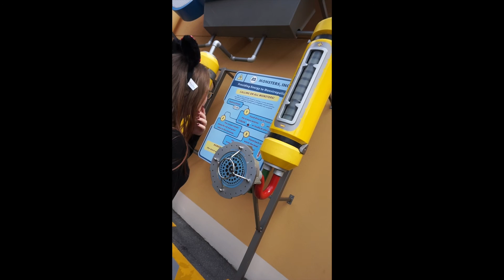Disneyland Paris Vlog | Day 2 | Mimeelia | Sephora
Alohaaaaaa peeeps,

Day 2 of our time in Paris and its MY BIRTHDAY!
we hit up the Sephora in v'al D'Europe because like we would have been crazy not too!